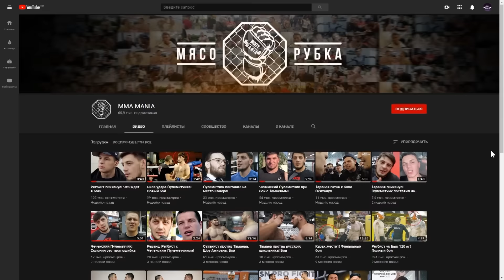Пулеметчик vs Никита Ворожбитов! Нокаут лучше чем сдаться